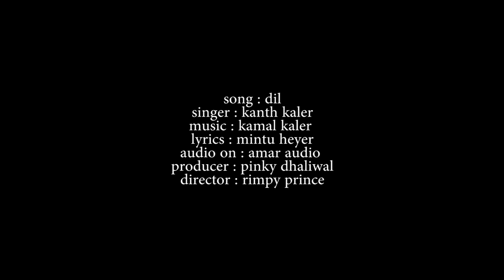Kanth Kaler Ik Mera Dil Full HD Brand New Punjabi Song 2014